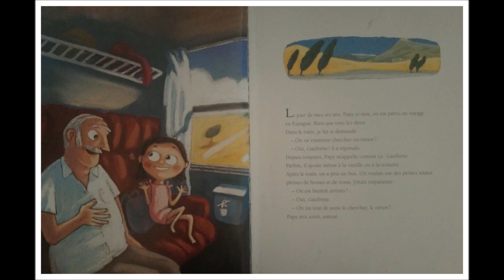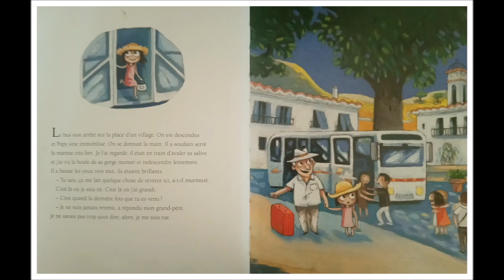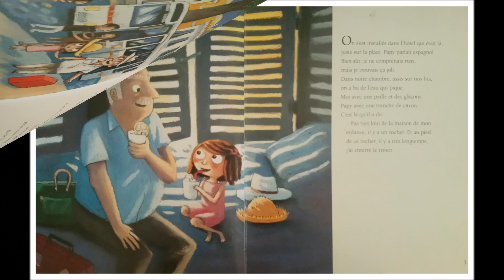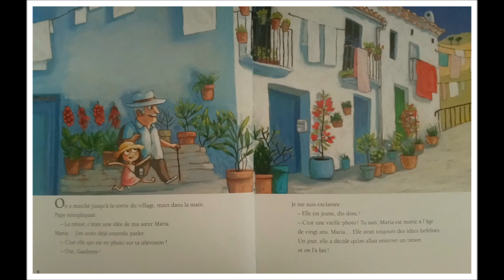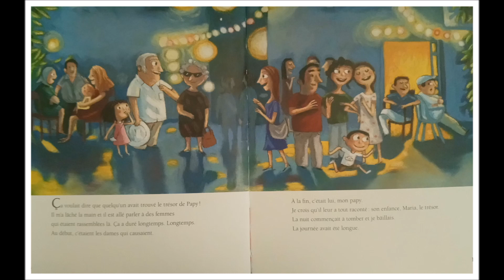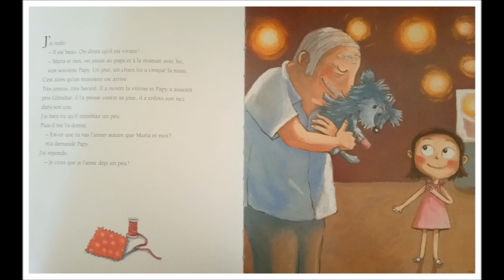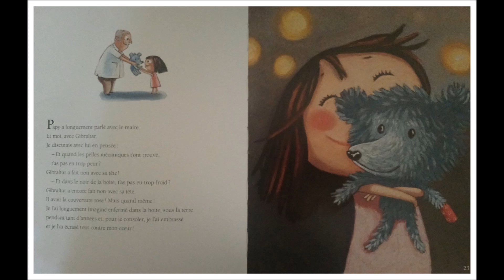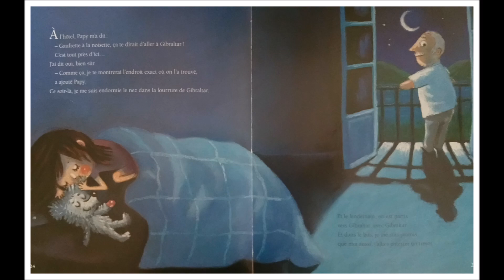Souvenirs de Gibraltar - Laurence Gillot et Charlotte Roederer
Edition Nathan
Le jour de mes six ans, Papy et moi, on est partis en Espagne. Rien que tous les deux. Dans le train, j'ai demandé :
- On va vraiment chercher un trésor ?
- Oui, Gaufrette ! il a répondu.